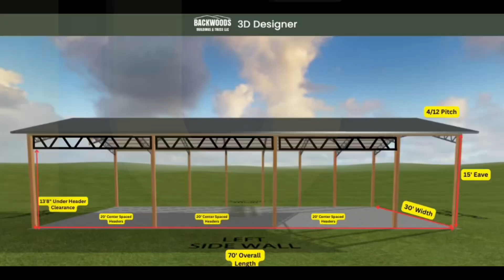Pole Building Has Arrived!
Pole Barn Kit 30x70

Backwoods Buildings & Truss LLC
1240 South Blvd, Chipley FL, 32428

Engineering Plans Provided by:

Ceed Civil Engineering
4301 50th St N.W., STE. 300

Pole barn delivered. Now time to get to work on the build.